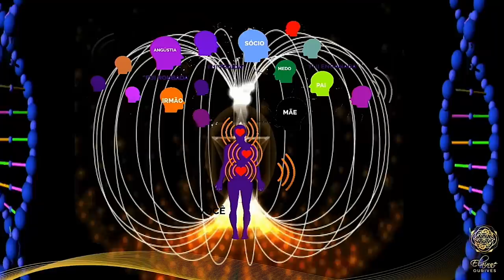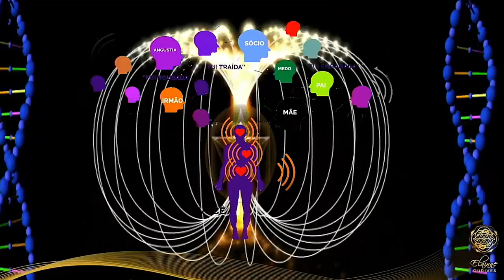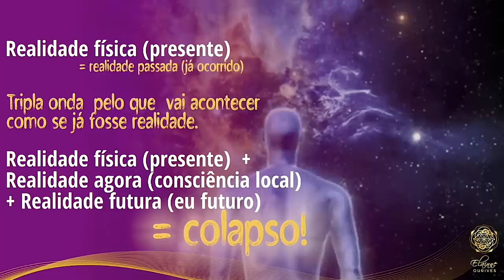GRATIDÃO É UM PROCESSO DA COCRIAÇÃO DA REALIDADE || Elainne Ourives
TÓPICOS RELACIONADOS
Assinatura energética
Técnica Hertz
Ressonância vibracional
Campo eletromagnético
Espiritualidade
O poder do pensamento
Arquétipo